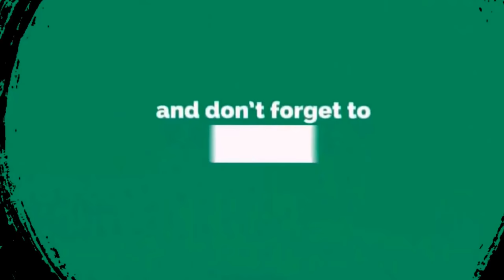MOST FUNNY VIDEO PART -1😀😁🤣